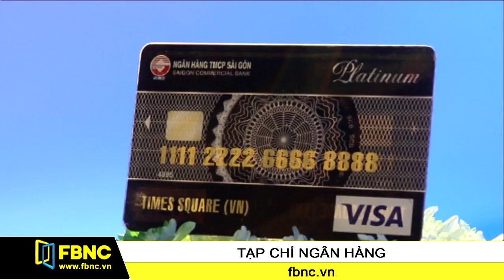FBNC - Công bố thẻ SCB Visa Platinum, vàng và chuẩn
Mới đây, ngân hàng thương mại cổ phần Sài Gòn SCB đã công bố thẻ tín dụng quốc tế SCB VISA với 3 hạng thẻ gồm: thẻ  chuẩn, thẻ vàng và thẻ bạch kim.